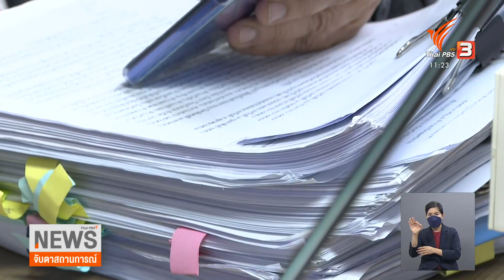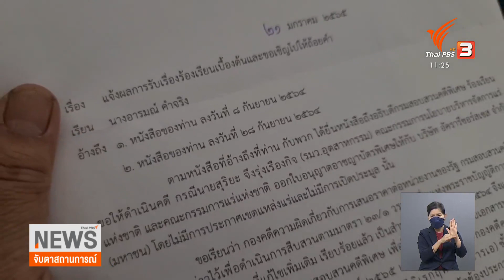กลุ่มค้านเหมืองทองอัครายื่นหนังสือ DSI จับตาอภิปรายสภาฯ อาจกระเทือนรัฐบาล (8 ก.พ. 65)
การอภิปรายรัฐบาล และนายกรัฐมนตรี 17 และ 18 กุมภาพันธ์นี้  ประเด็นร้อนเรื่องหนึ่งที่ถูกหยิบยกไปอภิปราย และฝ่ายค้านประกาศว่า อาจเป็นธงนำ ถึงขั้นกระเทือนรัฐบาลได้  คือ ปมร้อนเหมืองแร่ทองคำ ที่ ล่าสุด คณะกรรมาธิการ ป.ป.ช. เพิ่งลงพื้นที่ จ.พิจิตร ไป 2 วันที่ผ่านมา 6-7 ก.พ. 65

ขณะที่กลุ่มชาวบ้านและภาคประชาสังคม ที่เคลื่อนไหวเรื่องนี้มาตลอด 7 ปี ก็สะท้อนว่า ต้องการให้เวทีการอภิปราย เป็นเวทีของการขยี้เนื้อหาทุกประเด็นเรื่องของเหมืองทองจริง ๆ ไม่อยากให้เกิดการโจมตีกันแต่ประเด็นการเมือง ซึ่งเช้านี้ ก็ได้เข้าให้ข้อมูลกับ DSI เพิ่มเติม

จากกรณีที่กลุ่มภาคประชาสังคมฯ ได้ขอให้ DSI ดำเนินดคีกับ นายสุริยะ จึงรุ่งเรืองกิจ  รัฐมนตรีว่าการกระทรวงอุตสาหกรรม และคณะกรรมการนโยบายบริหารจัดการแร่แห่งชาติ เกี่ยวกับการออกใบอนุญาต อาชญาบัตรพิเศษ ให้บริษัท อัครา รีซอร์สเซส โดยไม่มีการประกาศเขตแหล่งแร่ และไม่เปิดประมูล